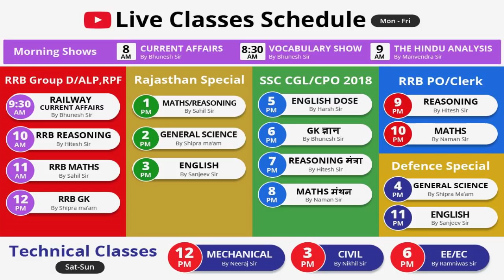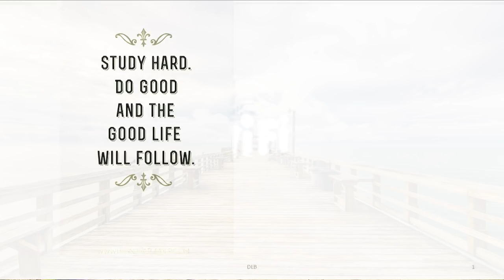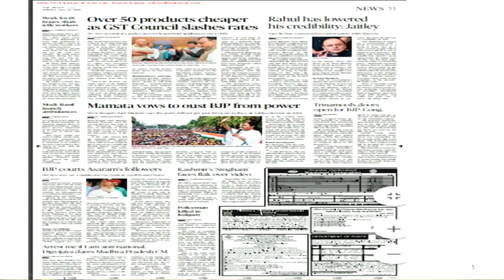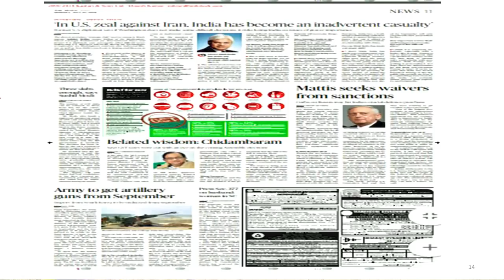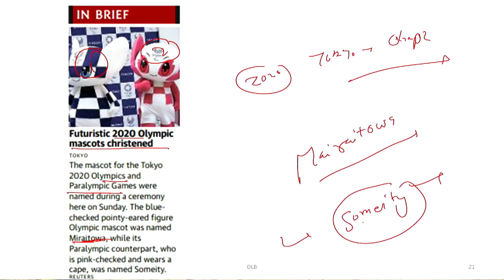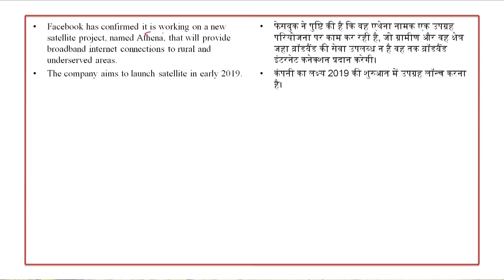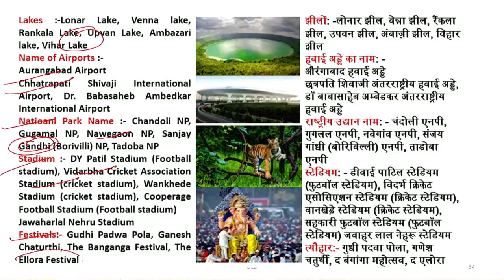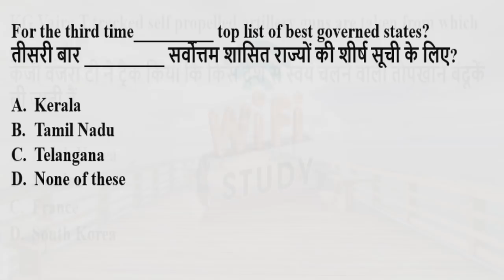8:00 AM - CURRENT AFFAIRS SHOW 22-23 July | RRB ALP/Group D, SBI Clerk, IBPS, SSC, UP Police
8:00 AM - CURRENT AFFAIRS SHOW 22-23 July | RRB ALP/Group D, SBI Clerk, IBPS, SSC, UP Police

The Current Affairs Show 22-23rd July 2018 - Daily Current Affairs by Bhunesh Sharma

This video is a Daily Current Affairs of The Hindu Newspaper where in Bhunesh Sharma will speak about the important current topics from the newspaper. This will be helpful for aspirants who are preparing for UPSC CSE, IAS, SSC CGL, RBI Grade B, RRB ALP/Group D, SBI Clerk, IBPS, SSC, KVS, UP Police and many other competitive examinations. The Current Affairs show will also help you to improve your recent  International, National and State Level news around us.

8 AM - Current Affairs by Bhunesh Sir
8:30 AM - Vocab by Bhunesh Sir
9 AM - The Hindu Analysis by Manvendra Sir

Railway Crash Course:
9:30 AM - Railway Current Affairs by Bhunesh Sir
10 AM - RRB Reasoning by Hitesh Sir
11 AM - RRB Maths by Sahil Sir
12 PM - RRB GK by New Faculty

Rajasthan LDC:
1 PM - Maths/Reasoning by Sahil Sir
2 PM - GS by New Faculty
3 PM - English by Sanjeev Sir

SSC:
5 PM - English by Harsh Sir
6 PM - GK by New Faculty
7 PM - Reasoning by Hitesh Sir
8 PM - Maths by Naman Sir

RRB PO/Clerk:
9 PM - Reasoning by Hitesh Sir
10 PM - Maths by Naman Sir

Defence Special:
4 PM - GS by New Faculty
11 PM - English by Sanjeev Sir

Technical Classes (Sat-Sun):
12 PM to 3 PM - Mechanical
3 PM to 6 PM - Civil
6 PM to 9 PM - EE/EC